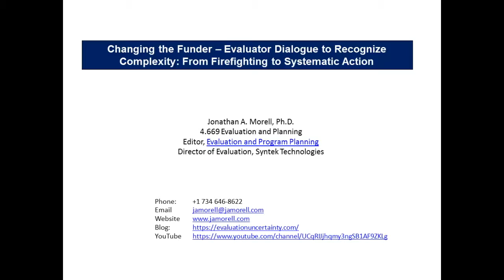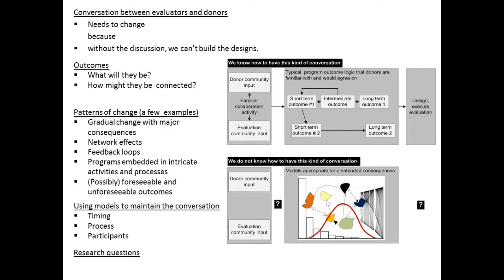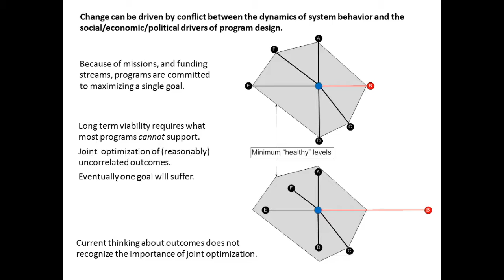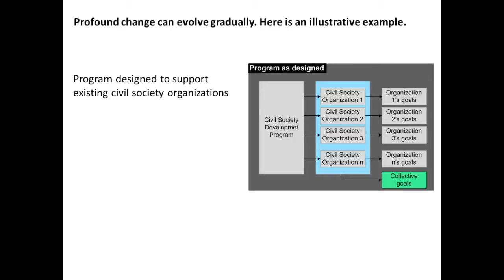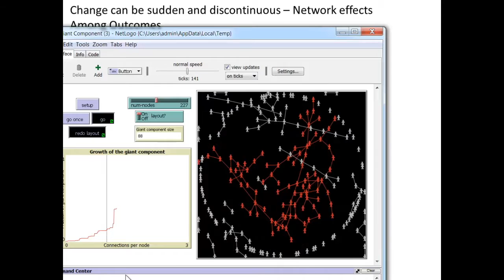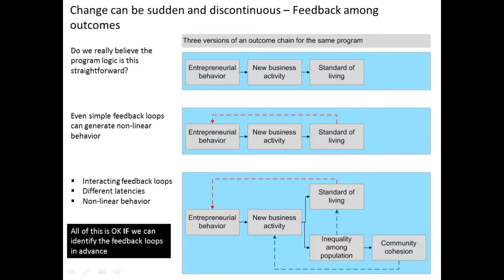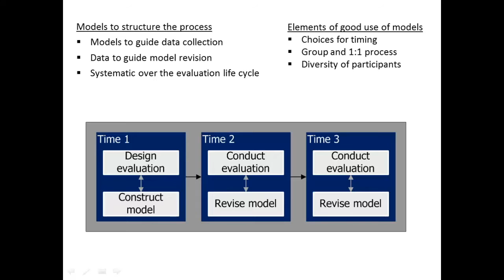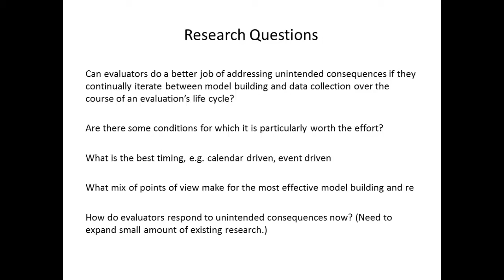Invitation to a Conversation Complex Behavior in Program Design and Evaluation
Presentation at Western Michigan University Evaluation Center on the need for program funders and evaluators to have a dialogue on complex behavior, program design, and methodology.